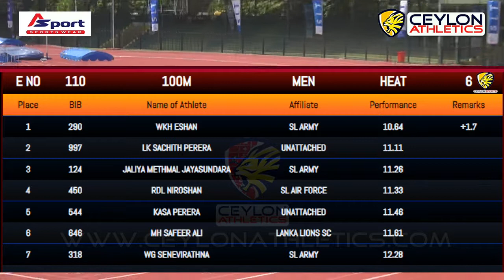Mens 100m Heat 6 National Championship 2018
National Athletics Championship 2018
0:00 - Ceylon Intro
0:30 - Ceylon Extro